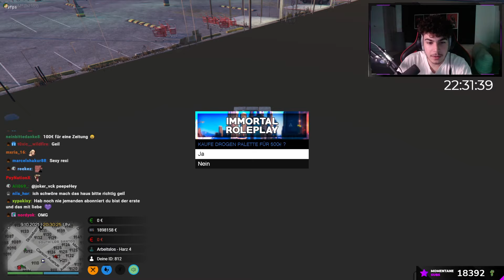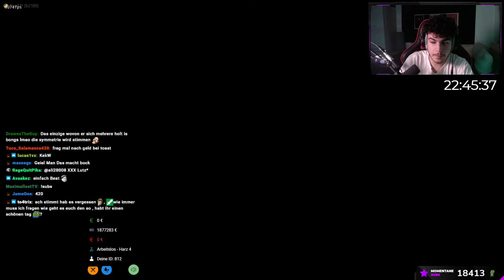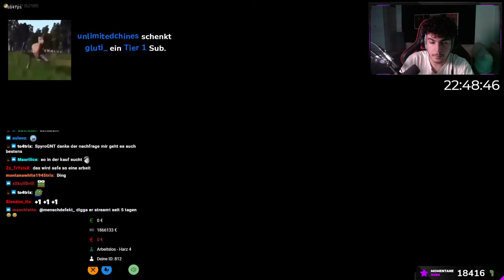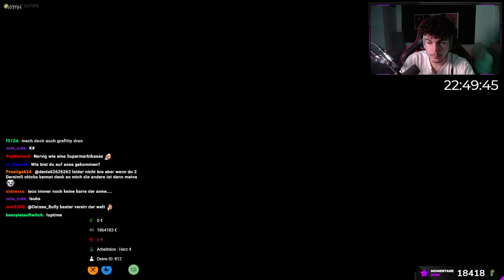xRohat - Twitch - VOD - 09.10.2021 | [Part 8] - [GTA RP]